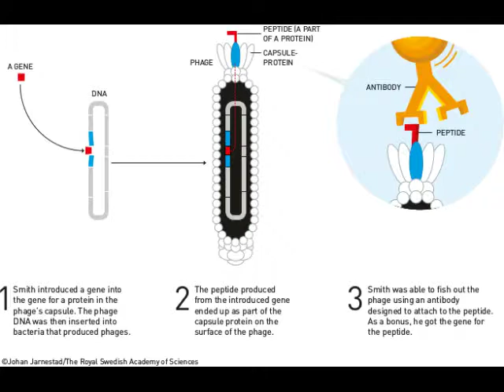Premio Nobel Química 2018: Seleccionando artificialmente moléculas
A humanidade aprendeu no neolítico a facer selección artificial de especies. Dese xeito acadamos os animais domésticos a partires de especies coma o lobo ou as cabras montesas. Agora somos quen de seleccionar anticorpos superefectivos empregando fagos